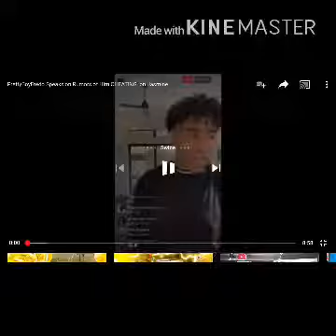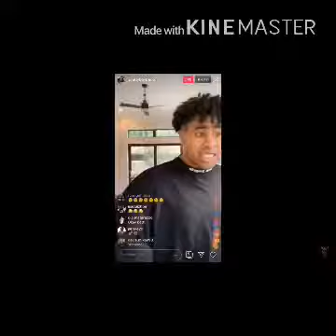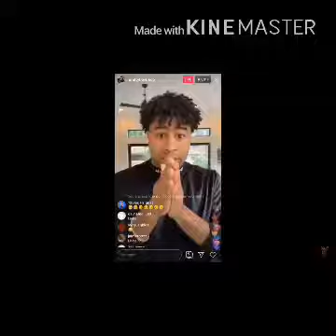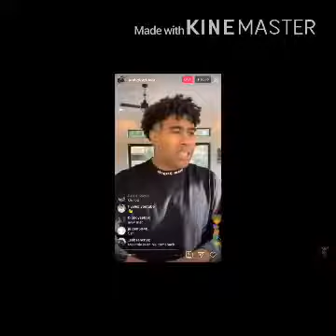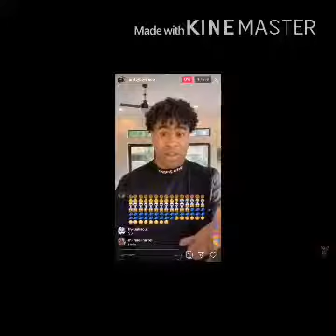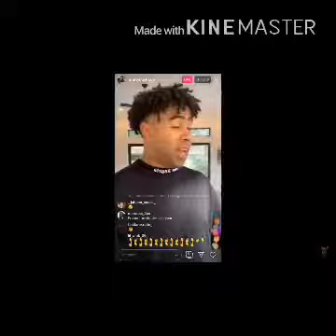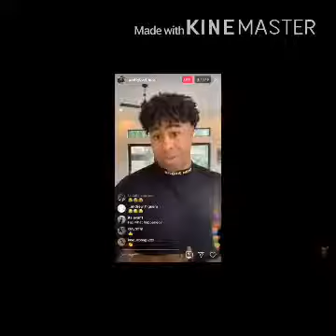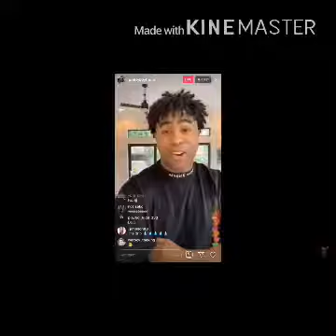Prettyboyfredo exposed SSH!!